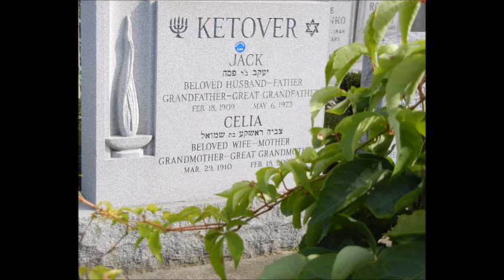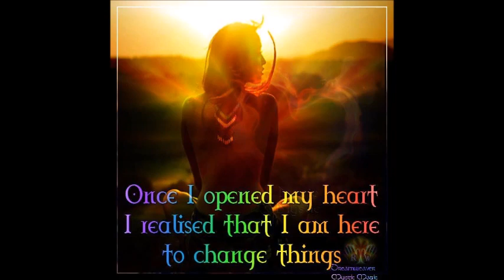BARBRA STREISAND Avinu Malkeinu HEBREW Jewish High Holy Days ROSH HASHANAH Yom Kippur NEW YEARS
Avinu Malkeinu (Hebrew: אָבִינוּ מַלְכֵּנוּ‎; "Our Father, Our King") is a Jewish prayer recited during Jewish services on Rosh Hashanah and Yom Kippur, as well as on the Ten Days of Repentance from Rosh Hashanah through Yom Kippur.

MT ZION NEW YORK CEMETERY Maspeth, Queens, NYC

Photography Copyright P.S. KETOVER

No Claim to Any other Rights in the Video Here

MUSIC
Barbra Streisand  Avinu Malkeinu